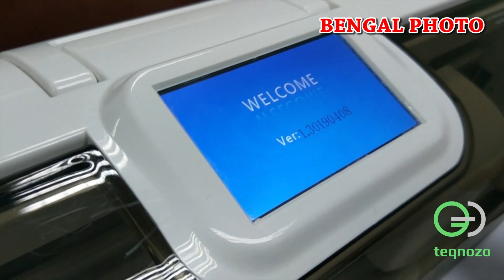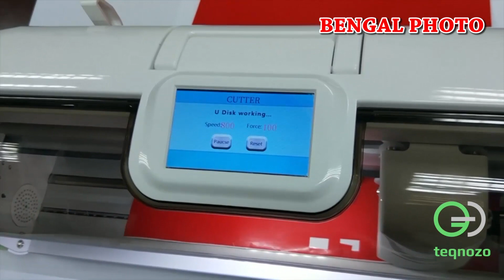How to operate Teqnozo Craft Mini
Bengal Photo brings the all new digital cutting plotter from Teqnozo.
Here is the tutorial for basic operation of the machine itself.